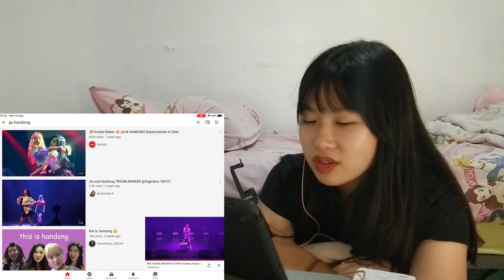Dreamcatcher Covers (Euphoria, Sugar, Goodbye, 7 Rings, Troublemaker) First Time Reaction!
Hi guys! In this video, I reacted to 5 different performances of Dreamcatcher. I hope you enjoyed it!